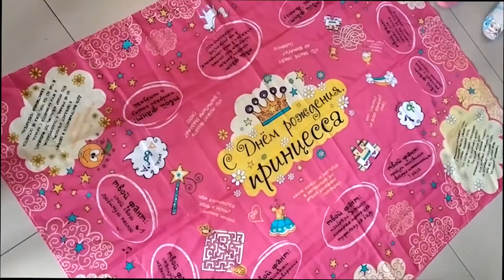С ДНЁМ РОЖДЕНИЯ, ПОЛИНА!/ ПРАЗДНИК С РУСАЛОЧКОЙ/ ИМЕНИННИЦЕ 8 ЛЕТ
Полина, будь всегда любимой,
Отпор ветрам давай легко,
Ангелом ты будь хранимой,
Иди по жизни далеко.

Не бойся горы покорять,
Собой гордись и не сдавайся,
Не забывай родных обнять,
В себе, конечно же, не сомневайся.

Пусть будут исполняться все мечты,
Которые озвучишь и захочешь,
Желаю бесконечной красоты,
В лицо беде ты захохочешь.